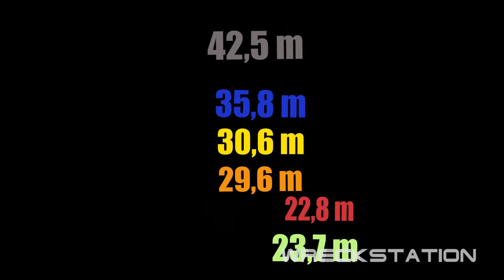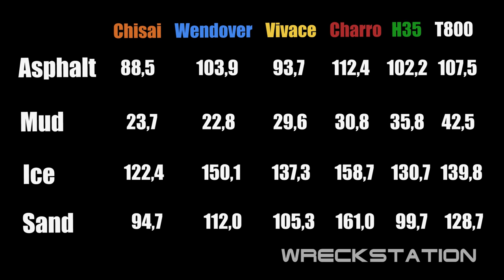Brake Test on Different Surfaces (ice, asphalt, mud, sand) - Beamng drive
My server in discord (WreckStationFans) . We can chat here!

Brake test 6 cars from small to truck on various surfaces such as ice, mud, sand and asphalt. On each surface I will start braking at 150 km / h on all cars. I will show which car is the best in a given situation on different braking surfaces!
I spent a lot of time and effort on this video, more than 20 hours of work, from idea, shooting, to editing, rendering and publishing! Enjoy!

My PC specs:
 i9-7980XE,
 RTX 3090,
 64 GB RAM,
10 TB HDD + 2 TB SSD